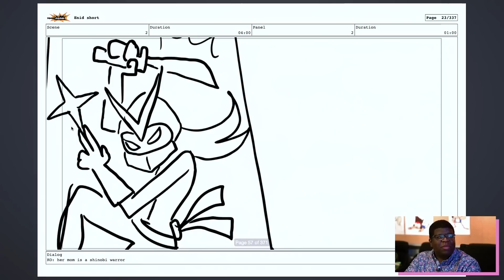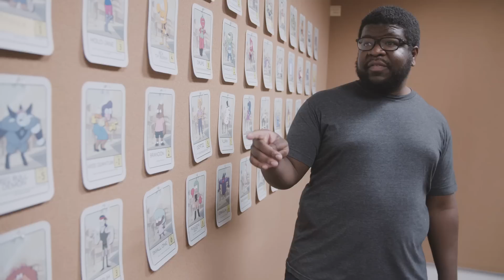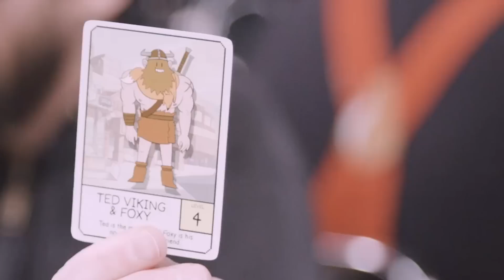Rob Sorcher - Animate Your World (FoST 2016)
2016 Future of StoryTelling Summit Speaker: Rob Sorcher
Chief Content Officer, Cartoon Network

At Cartoon Network, Rob Sorcher has been a driving force in making stories more collaborative and interactive in as many mediums as possible. Reimagining narrative in this way allows for stories to resonate with audiences in richer, more intimate ways.

Learn more about FoST Fest here: fostfest.com/